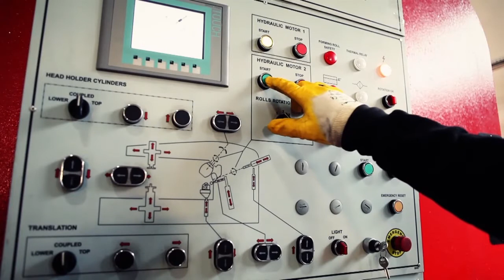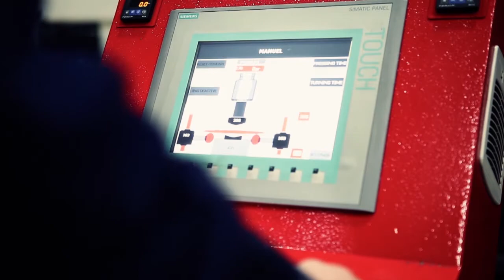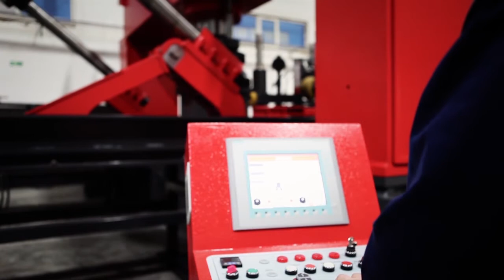TANITIM VİDEOMUZ / BENDMAK INTRO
Bendmak Makine / Metal İşleme & Kaynak Çözümleri

Bendmak Machinery / Bending & Welding Solutions